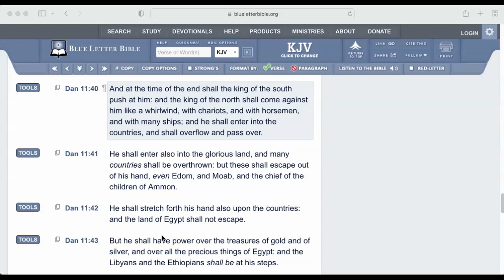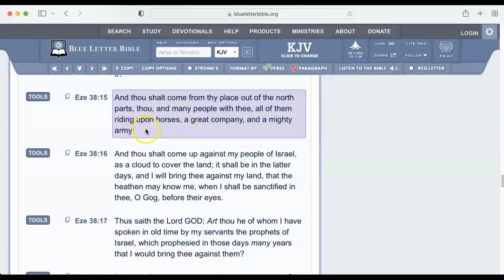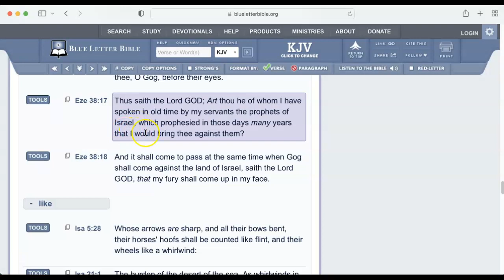Is Daniel 11:40 prophecy and history being repeated now; NAT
Is Daniel 11:40 prophecy and history being repeated now; NATO playing the role of the Southern King and Putin and Russia playing the Northern King?

Dan 11:40 KJV
And at the time of the end shall the king of the south push at him: and the king of the north shall come against him like a whirlwind, with chariots, and with horsemen, and with many ships; and he shall enter into the countries, and shall overflow and pass over.

scripture cross reference to "Dan 11:40", where it states, "the king of the south" is “Eze 38:18” , below

Eze 38:18 KJV
And it shall come to pass at the same time when Gog shall come against the land of Israel, saith the Lord GOD, [that] my fury shall come up in my face.

scripture cross references to "Eze 38:18", where it states, "that my fury shall come up in my face." are below:

Nah 1:2 KJV
God [is] jealous, and the LORD revengeth; the LORD revengeth, and [is] furious; the LORD will take vengeance on his adversaries, and he reserveth [wrath] for his enemies.

So this verse is a metaphor regarding the land of Israel